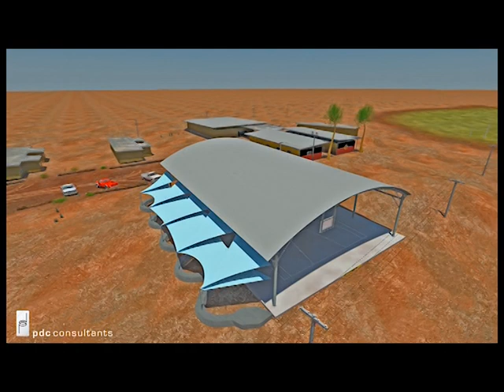Shade Structure Punmu